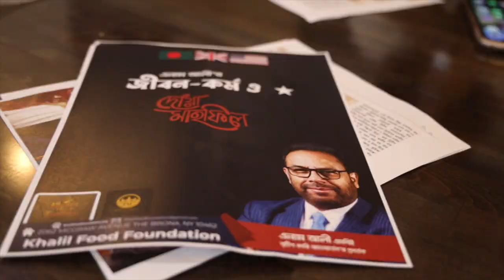Khalil's Food Tribute to Late Enam Ali MBE II British Curry Awards Founder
A tribute to the curry legend Enam Ali MBE, one of the brightest Bangladeshi face in abroad, founder of British Curry Awards.
Khalil Food Foundation and all the wings of Khalil’s Food is deeply saddened and paying utmost respect to Mr Ali's departed soul and his work.
- Md Khalilur Rahman, CEO & Chef, Khalil's Food